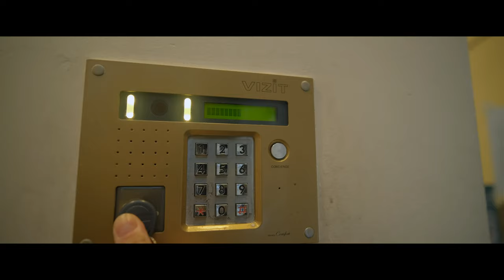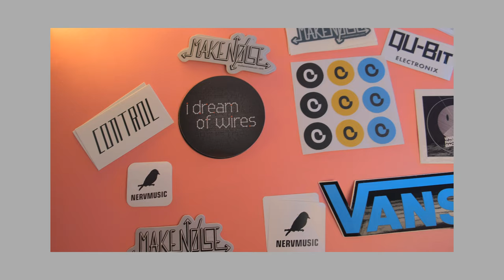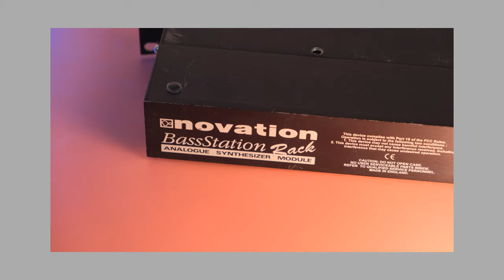Посылка из дома, распаковка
Распаковываем посылку из дома. Синтезаторы, аудио кабели, игрушки, одежда, все самое важное и недостающее.